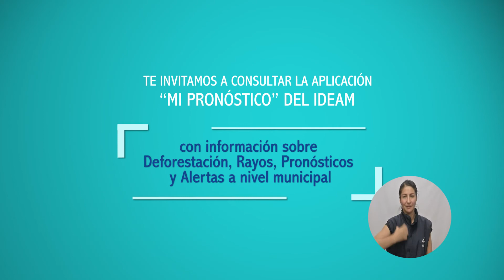Pronóstico del tiempo - Tarde del Sábado 10 de Febrero de 2018